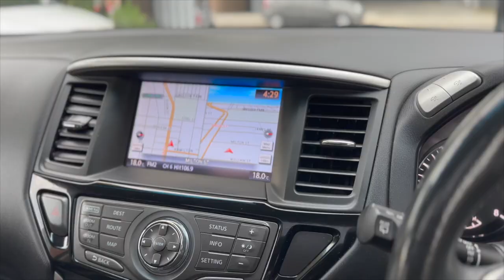2016 PATHFINDER ST-L WAGON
Immaculate One Owner Nissan Pathfinder ST-L Edition

12 month Australia wide UNLIMITED KM WARRANTY included! Seemore@Seymours.

- Family Sized 7 Seater
- Local Vehicle with Full Service History
- Huge Dual Sunroof
- Black Leather Seats
- Seat Warmers
- Sat Navigation
- Lane Departure
- Blind Spot Warning
- Automatic Transmission
- 360 Camera Front/Rear/Sides
- Cruise Control
- Tinted Windows
- Central Locking with 2 Keys
- Push Button Start & Keyless Entry
- Alloy Wheels
- Towar

1-5 yr warranty available for guaranteed peace of mind. Seymours on Tudor,112 Tudor St Hamilton

We also have a range of different Finance options at a very competitive rates. Excludes government charges